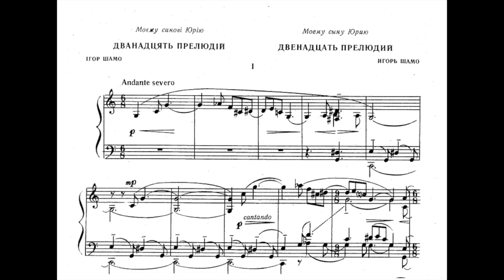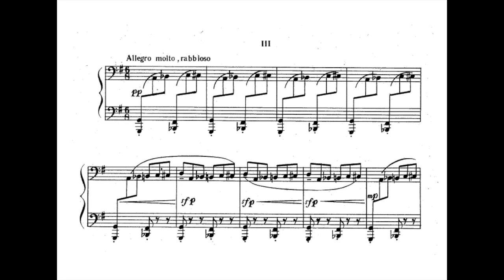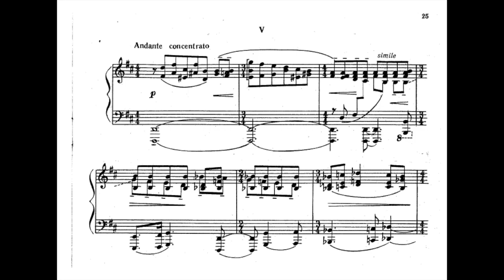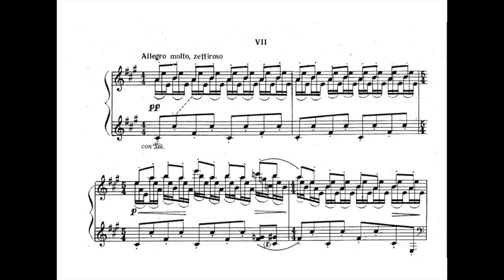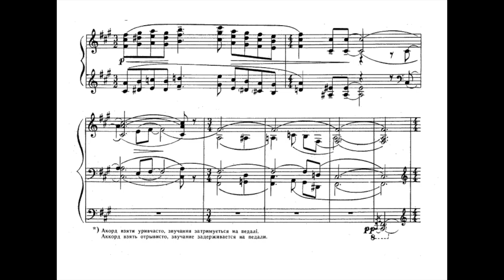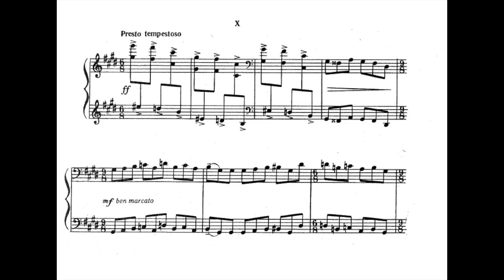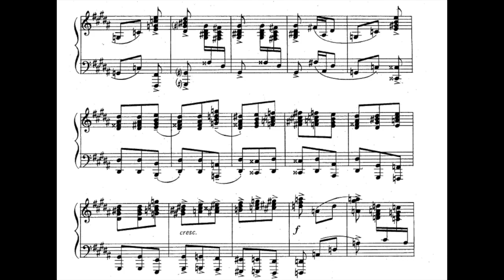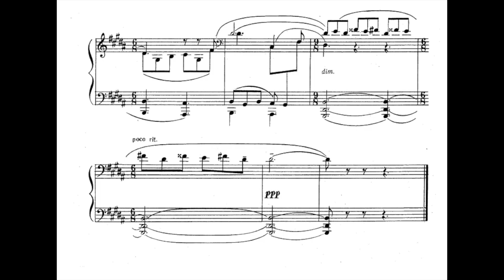Igor Shamo -12 Preludes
Dmitri Tchesnokov - Piano

I recommend purchasing and also supporting all artists as usual for all their inmense work! If you enjoyed this, consider getting the complete piano music, performed by the pianist here.

Shamo was born in Kiev to a family of Jewish origin. He graduated from the Lysenko Music School in Kiev, where his main subjects were composition and piano, in 1941, and was taken in that year to Ufa, where he studied medicine for two years. From 1942 to 1946 he was in the Soviet Army as a medical assistant; when he returned to Kiev he recommenced his musical studies, graduating from the Kiev Conservatory in 1951 in the class of Boris Lyatoshinsky. He had joined the Union of Soviet Composers in 1948, and at his graduation played his own Concert-Ballade for piano and orchestra.

His popular song Kyieve Mii (My Kyiv) is regarded as the "unofficial anthem of the Ukrainian capital", and is cited on his memorial on the building where he lived. His other works include three symphonies, and an opera Yatranskiye Igri, which is unusually scored for a cappella choir and soloists. If you wish your recording to be removed, it can be done, please just leave me an email, which can be found at the channel's about section.